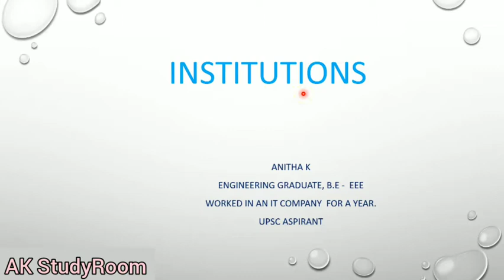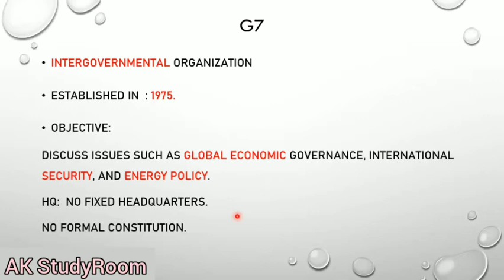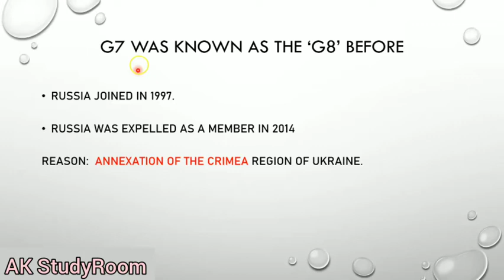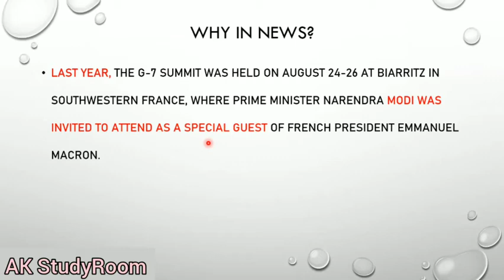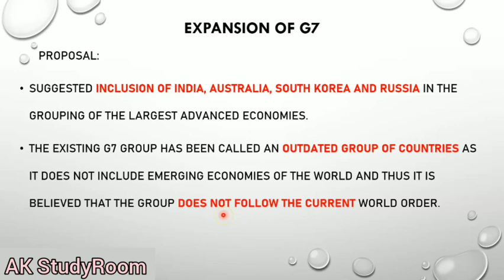Important Institutions for UPSC | G7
AK StudyRoom  channel brings you  a Series ON IMPORTANT INSTITUTIONS where we will cover relevant and important institutions from UPSC point of view.

This series is designed in such a manner that information will be concisely and effectively convey which makes  it easy for an aspirant to understand by covering the related topics.

Important Institutions help not only in prelims but also in all Mains papers.